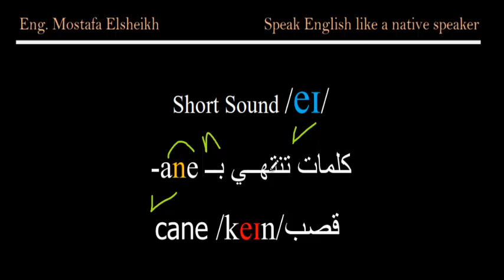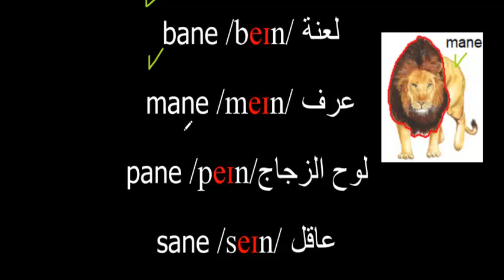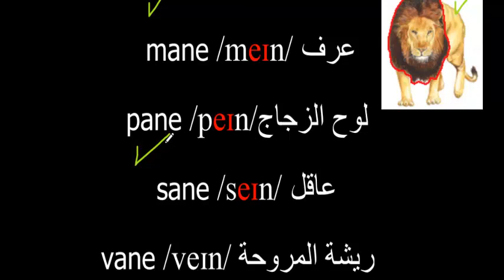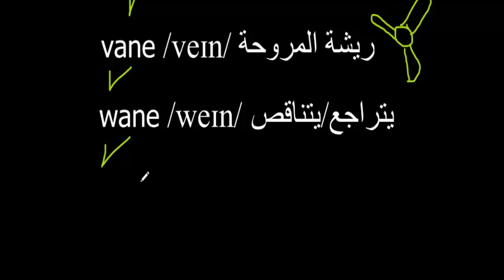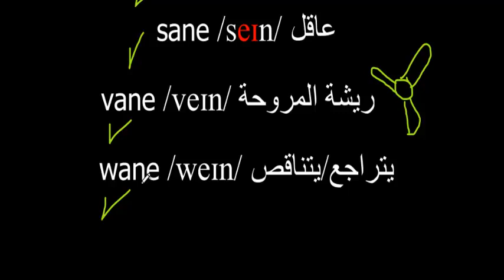Speak like a native speaker| -ane /eI/ words are the same sound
IPA- Phonetics - How to speak English like a native speaker - /spi:k/